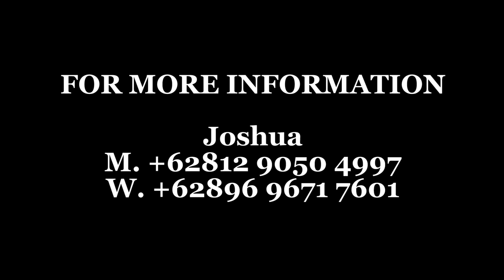Komatsu WA 40 - Mini Wheel Loader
NO REUPLOAD !!!